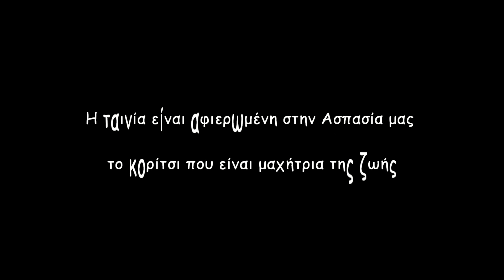Η Ιστορία της Κοκκινοσκουφίτσας ...από την πλευρά του Λύκου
"Η Ιστορία της Κοκκινοσκουφίτσας …από την πλευρά του Λύκου" είναι μια ταινία με το παραμύθι που αγάπησαν και με το οποίο μεγάλωσαν εκατομμύρια παιδιά στον κόσμο. Ζωντανεύει μέσα από τη δημιουργία των μαθητών του 1ου ΕΠΑΛ και 1ου Ε. Κ. ΑΡΓΟΥΣ από μια άλλη οπτική γωνία.
 Επειδή κάθε ιστορία έχει δυο πλευρές, οι δημιουργοί παρουσιάζουν το γνωστό παραμύθι από την πλευρά του δυσφημισμένου λύκου. Στέλνουν με την ιστορία τους μηνύματα κατά του ρατσισμού και της ξενοφοβίας. Μαζί μηνύματα για τον σεβασμό του περιβάλλοντος και της αλληλοκατανόησης μεταξύ των ανθρώπων αλλά και διαφορετικών λαών. Όλοι μπορούμε να ζήσουμε ειρηνικά μαζί, φτάνει να το πιστέψουμε.

Βραβεία: στο 9ο Διεθνές Φεστιβάλ Κινηματογράφου Artfools Λάρισας, στον 1ο Πανελλήνιο Διαγωνισμό μαθητικών ταινιών Filmmakers 2017 και στον 36ο Πανελλήνιο/64ο Πανευρωπαϊκό Διαγωνισμό του EUROPE at SCHOOL με θέμα: "ΕΝΩΜΕΝΟΙ ΣΤΗ ΔΙΑΦΟΡΕΤΙΚΟΤΗΤΑ" .

"Η ταινία είναι αφιερωμένη στην Ασπασία. στο κορίτσι που είναι μαχήτρια της ζωής! ''

Υπεύθυνοι καθηγητές: Πιστεύος Νίκος, Τσίγκας Ηλίας, Δέδες Κώστας, Ντέμος Γιώργος, Προδρομίδου Κατερίνα.